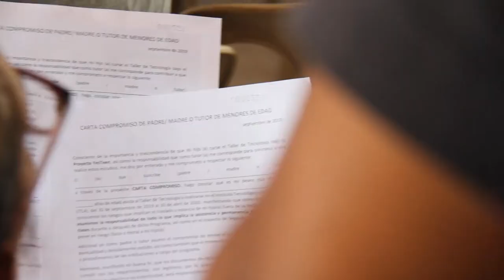1er encuentro Boca Chica Club Ozoria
"I feel very good to finish english at ITLA Institute" así nos dijo con mucha alegría Narda Pinales, una ciudadana de BocaChica beneficiada con los programas de formación de inglés que ITLA crea de manera gratuita para la comunidad.